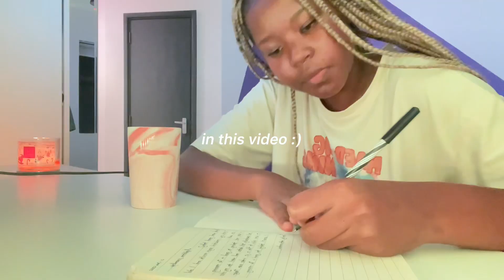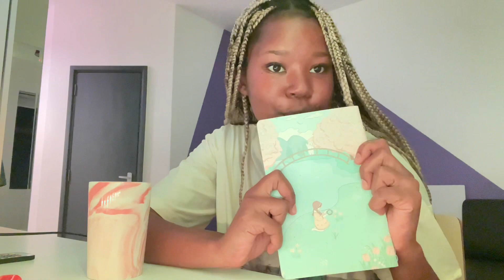vlog diaries | uni days, exams, skincare, basic day in my life :)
vlog.